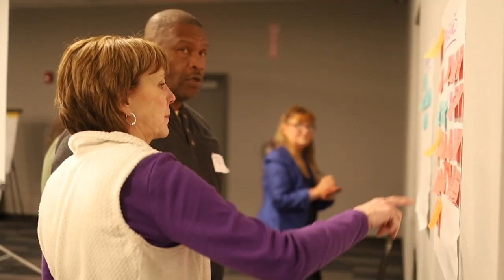SLV GO! in 90 seconds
San Luis Valley Great Outdoors (SLV GO!) began as a locally focused coalition in 2013 by a group of citizens, educators, and community leaders.

These founders recognized the tremendous opportunity to enhance recreational experiences, improve wellness, and connect the communities across the six-county region of the San Luis Valley in rural Colorado.
We practice a collective impact model, meaning we bring stakeholders together and provide leadership for effective collaboration among partners with shared goals. SLV GO! is the only organization working collectively with nonprofits, businesses, federal agencies, and municipalities to improve health and quality of life by utilizing trail systems and outdoor recreation.

Our mission is to provide residents and visitors with accessible and inclusive outdoor recreation opportunities that balance conservation, connect communities, improve wellness, encourage stewardship, and contribute to the economic vitality of the region.
Over the last decade, SLV GO has established 5 pillars that uplift our mission and vision; Hands-on Education, Conservation, Stewardship, Sustainability, and Health and Wellness.
Our program areas guided by the pillars include; Generation Wild, Sangre de Cristo Dark Sky Reserve and the Colorado Regional Partnership Initiative, the Great Outdoors Action Team professional Trail crew, the Embajadores Hispanic Outdoor Leadership Program, and Nature Prescriptions.

SLV GO! works with over 40 partners and a growing list of volunteers in our 18 communities to ensure everyone has access to outdoor spaces.

By providing equitable access to experience outdoor spaces, there is an increased appreciation for the environment, an increase in both physical and mental health, and a guiding pathway for young outdoor leaders.

This video was created by Maddy Ahlborn, with footage provided by Maddy Ahlborn, Kim and Robin Cranson, and the Sangre de Cristo National Heritage Area.

Youth shown in this video have parental consent via the 2019 Adventure Program.